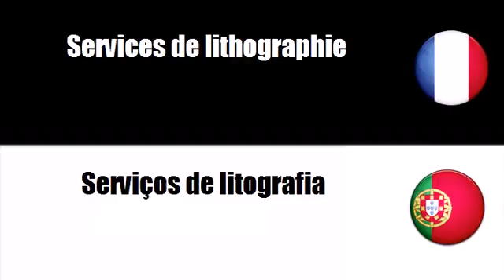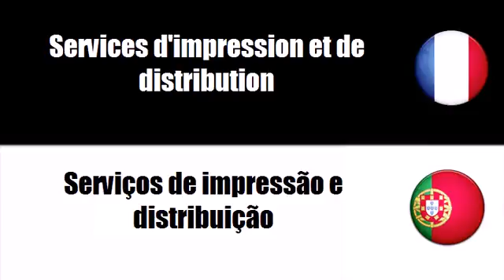Aprenda francês = Serviços de impressão